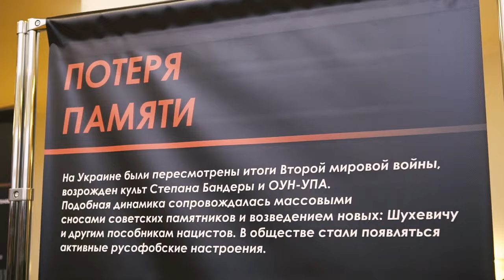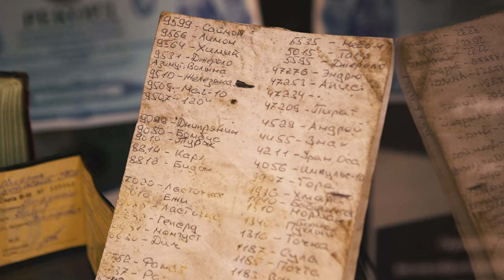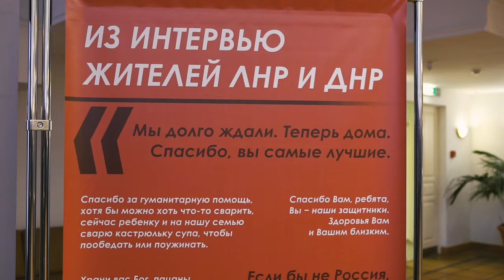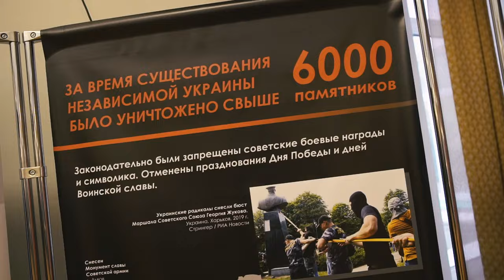Председатель РИО Сергей Нарышкин открыл выставку «Обыкновенный нацизм» в Минске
13 декабря 2023 года в Минске открылась выставка «Обыкновенный нацизм», посвящённая трагедии мирного населения Донбасса и преступлениям украинских неонацистов. Церемония открытия состоялась в Доме Москвы, с 19 декабря по 30 января 2024 года выставка будет экспонироваться в Русском Доме в Минске.